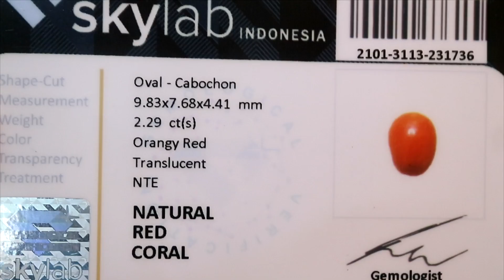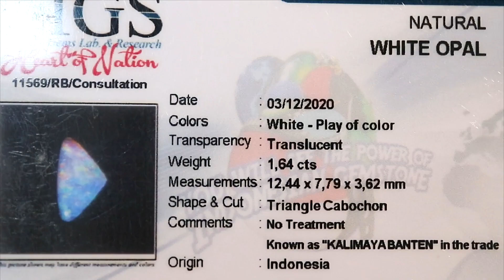GEMS OF THE WEEK - MARCH 19, 2021 - JAKARTA GEMSTONES MARKET - INDONESIA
Sumber

Kamal Pasha
Ryan Gemstone
Blok M Square Lt. Basement

Ismail
Benyamin Art / Antique & Gemstone

Devi
Dunia Pyrus - Blok M Square Lt. Basement

Salam Batu
Rubyrebus